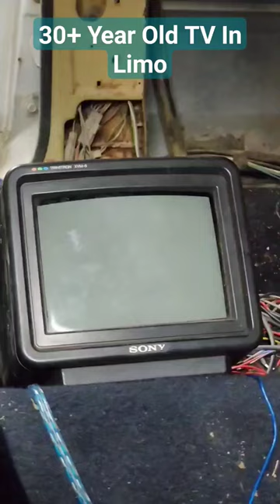Will This 30+ Year Old TV In Our Limo Display anything???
Got the 30+ year old TV in our Stretched 1988 Lincoln Town Car working! This old Limo had a old CRT TV with it's own boomerang antenna installed, but was not working when we got it. After some investigation and digging through many electrical wires we discovered the wires for the TV had been cut to provide power for the stereo the previous owners had installed.